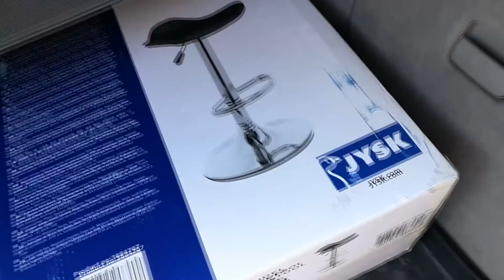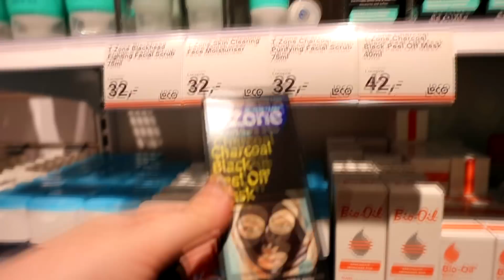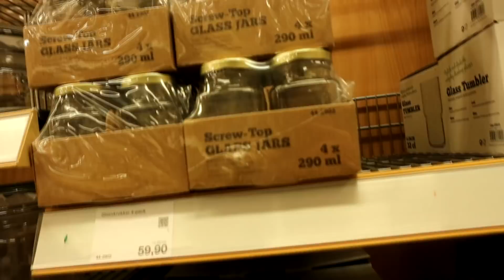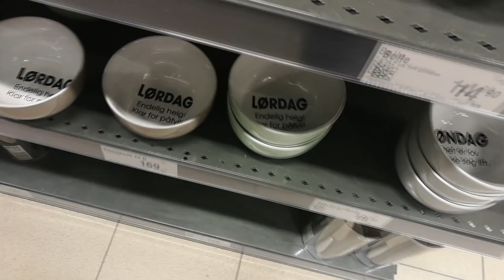Making Our Place a Home | Moving VLOG #4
Hi! Today's video is another glimpse into our new apartment and actually making it a home. It's taken some time, and a little back and forth, but it's slowly and surely coming together.

I hope you remember to give this video a huge thumbs up if you enjoyed it, leave a comment if you please and subscribe if you want more to see more of my videos in the future!

I love getting emails, so please, send me one =)